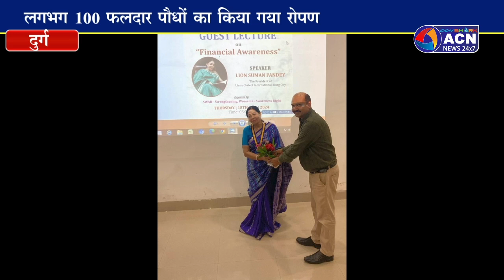वृहद स्तर पर लायंस क्लब ने किया पौधारोपण